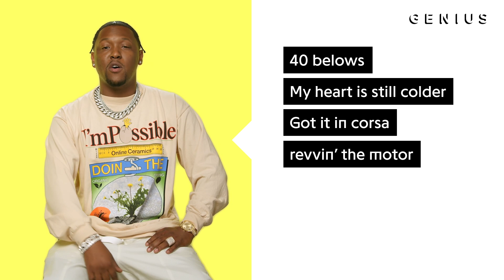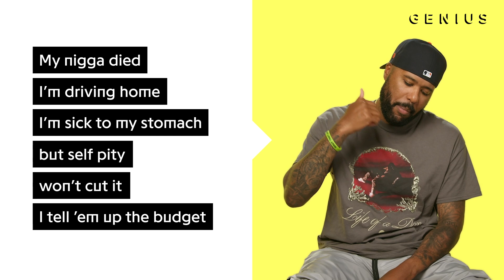Dom Kennedy & Hit-Boy “CORSA” Official Lyrics & Meaning | Verified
Dom Kennedy & Hit-Boy stopped by Genius to break down their new song “CORSA,” which has been viewed over a million times on YouTube to date. The hip-hop duo is also known as Courtesy of Half-A-Mil.  On today’s episode of Verified, find out how these two got in the studio together.